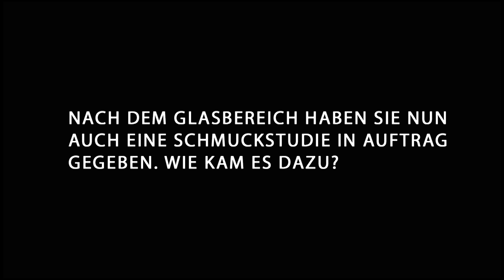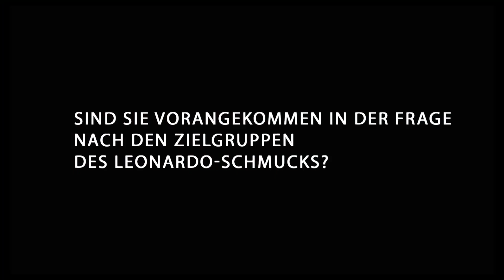"Eine Alternative für die jüngere Zielgruppe"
Leonardo hat eine neue Schmucklinie herausgebracht. Die filigrane, leichte Kollektion "Ciao" ist nach einer Marktstudie zu Jeweils by Leonardo entwickelt worden. Was den Schmuck auszeichnet, berichtet Oliver Kleine, Inhaber Glaskoch (Leonardo), im Interview.